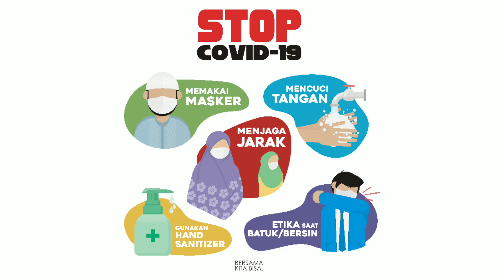Cerita Terkena Gejala Yang Mengarah ke Covid Itu Ngga Enak Gaess..!!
Hallo sobat semua semoga sehat selalu dan masih bernafas ya heheh..
ngga napas mati donk :v
Alahamdulillah kesempatan ini saya mau berbagi cerita mengenai gejala yang kami alami sekeluarga besar,bapak supardi.
saya istri
bapak ibu
diperkirakan terkena covid, dengan gejala hampir mirip dengan pasien covid 19.
tapi waktu telah berlalu dan alhamdulillah berkat doa panjengan semua  dan kasih sayang Allah kami masih diberi kesembuhan.
cerita ini sebenarnya berawal dari awal bulan juli kemarin dengan dimulainya bapak sakit kemudian saya, istri dan ibu.pokoknya kami isoman dirumah dan dibaantu oleh tetangga semuanya terimakasih banyak.